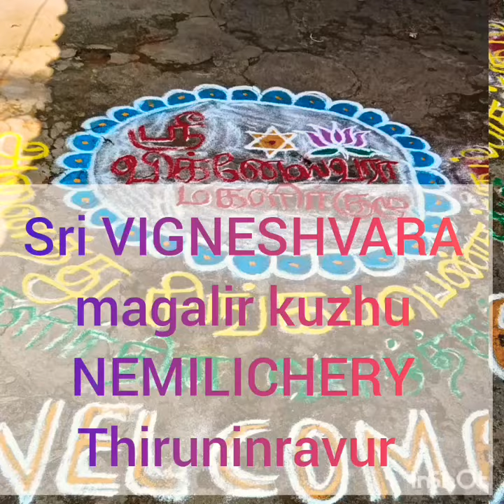part1 simple womens day celebration nemilichery thiruninravur shortsfeed jayashree vlog